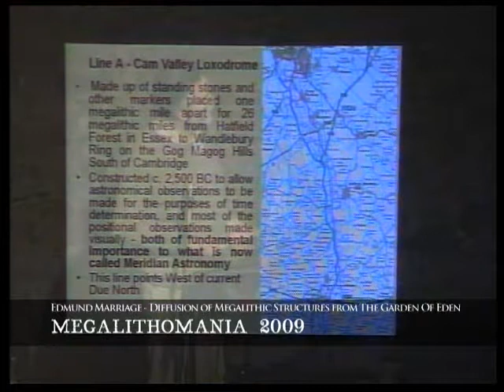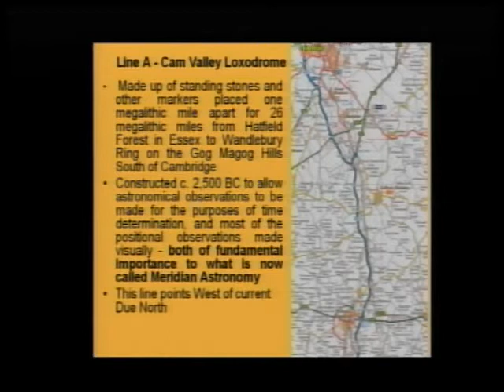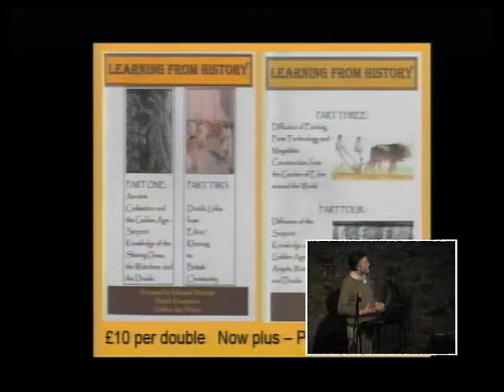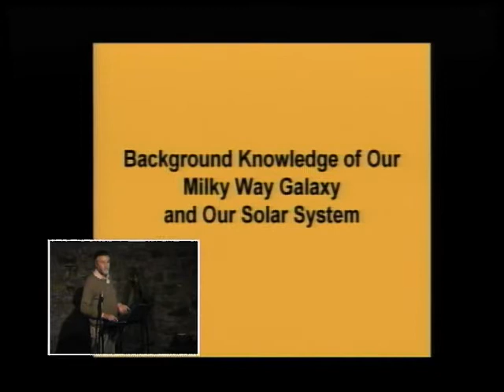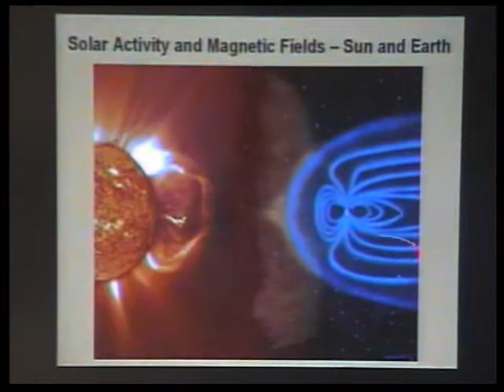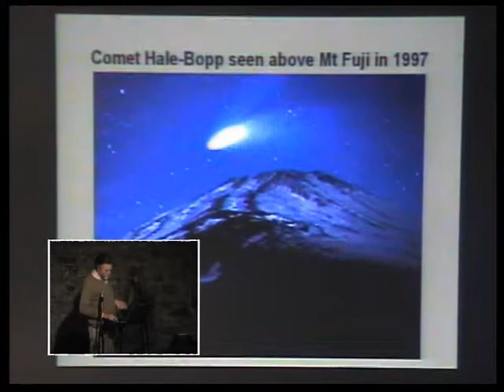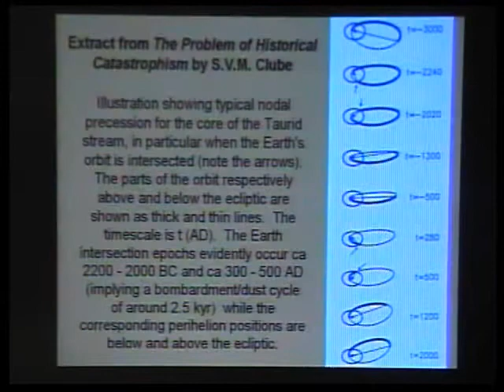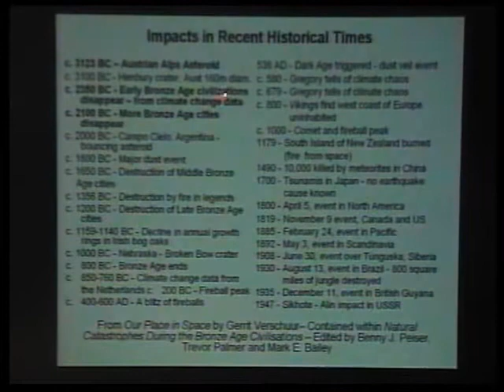Edmund Marriage - Diffusion of Megaliths from the Garden of Eden - Megalithomania 2009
Description: Looking at vast megalithic technology recently discovered in Sumeria & the Lebanon from around 9,500BC & the impact this could have on modern archaeology. Christian Brien's translation of the archaic Sumerian Charisa Epic cuneiform tablets, found by the University of Pennsylvania excavation in the remains of the Nippur Library in 1897-8, has provided the verifiable evidence of the re-start of agriculture and civilization following global cataclysm by benevolent survivors in Southern Lebanon around 9,500 BC. Edmund continues with the O'Brien's research adding supporting evidence on this eras incredible megalithic technology, including a report on Gobekli Tepe in Turkey.

Biography: Edmund Marriage has an expert knowledge of agronomy among ancient cultures. Not only does he promote the extraordinary work of his late uncle - Christian O'Brien, but his own research into this fascinating subject has pushed our understanding of the agricultural and pastoral developments of the early Neolithic in the ancient world back by thousands of years. He is the founder of the Patrick Foundation and Golden Age Project, an independent research body which promotes the work of Christian O'Brien and uncovers new knowledge of ancient and advanced civilisations of prehistory. He is organiser of the Stars & Stones Forum and has produced numerous DVDs on these subjects.